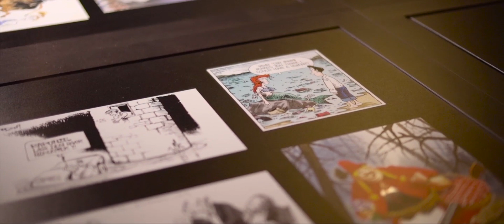Märchen, Mythen und Symbole im MAMUZ Museum Mistelbach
Märchen, Mythen und Symbole
Der Mensch und seine Geschichten
bis 24.11. im MAMUZ Museum Mistelbach

Eine Ausstellung für Erwachsene und Kinder
Mit „Es war einmal…“ beginnen Geschichten, die von fantastischen Welten und von mutigen Helden erzählen. Es sind Geschichten, die uns seit Jahrtausenden begleiten und deren Ursprünge in der Fantasie des Menschen liegen. Das MAMUZ Museum Mistelbach begibt sich mit der Ausstellung „Märchen, Mythen und Symbole. Der Mensch und seine Geschichten“ auf die Spurensuche nach Symbolen und Geschichten. Sie zeigt, was vielen Erzählungen gemeinsam ist, wie wichtig es ist, sie lesen zu können, und fragt ihre Besucher: Was bewirken symbolhafte Bilder und Geschichten in uns? Warum faszinieren sie uns? Und was lernen wir daraus über uns selbst?